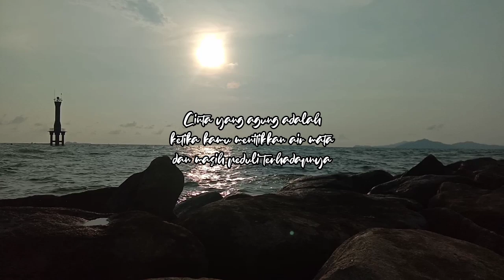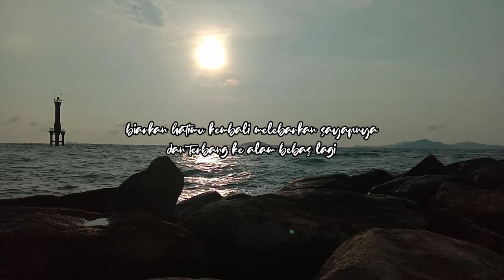Cinta Yang Agung - Puisi Kahlil Gibran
CINTA YANG AGUNG

Adalah ketika kamu menitikkan air mata
dan masih peduli terhadapnya
Adalah ketika dia tidak mempedulikanmu dan kamu masih menunggunya dengan setia

Adalah ketika dia mulai mencintai orang lain
dan kamu masih bisa tersenyum
sembari berkata
Aku turut berbahagia untukmu

Apabila cinta tidak berhasil
Bebaskan dirimu
Biarkan hatimu kembali melebarkan sayapnya
dan terbang ke alam bebas lagi
Ingatlah bahwa kamu mungkin menemukan cinta dan kehilangannya

Tapi ketika cinta itu mati
kamu tidak perlu mati bersamanya

Orang terkuat bukan mereka yang selalu
menang melainkan mereka yang tetap tegar ketika mereka jatuh

(Kahlil Gibran)

footage : elang malam
edit by : kinemaster mood pro
perangkat : vivo y83
audio recorder : vivo y83